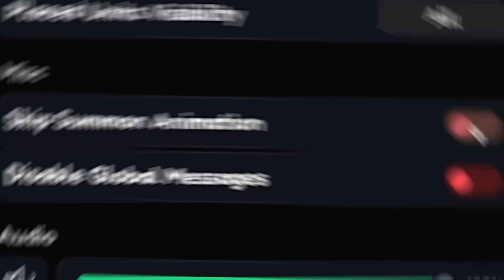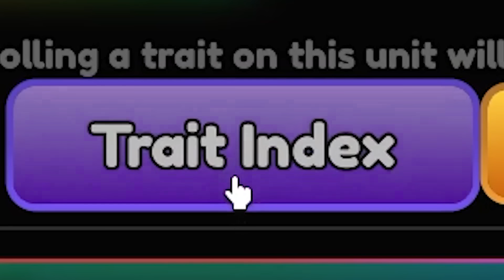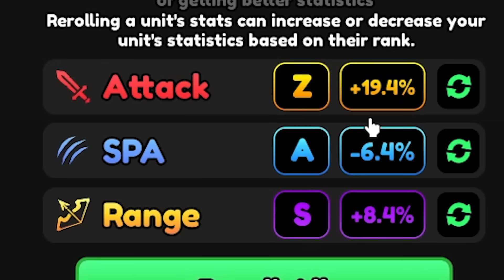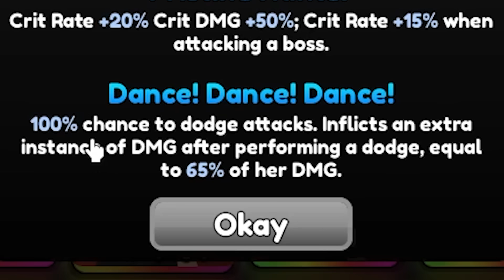Spending 100,000$ for SOLO LEVELING Units in Roblox!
Game: anime vanguards